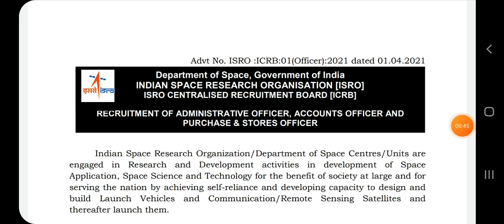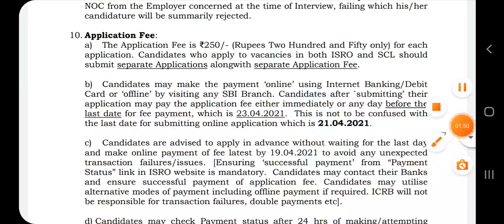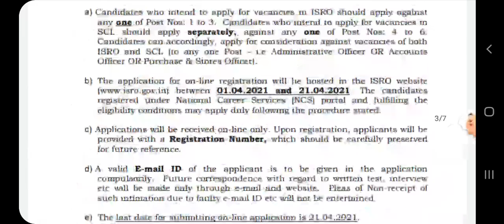இந்திய விண்வெளி ஆராய்ச்சி நிலையத்தில் வேலை வாய்ப்பு🔥ISRO RECRUITMENT 2021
About Video:  போன்ற பல்வேறு தகவல்களை பார்க்க போகிறோம்

Thanks.